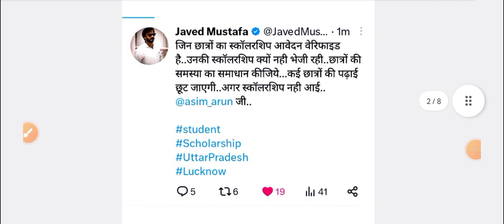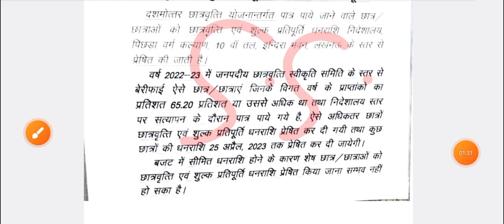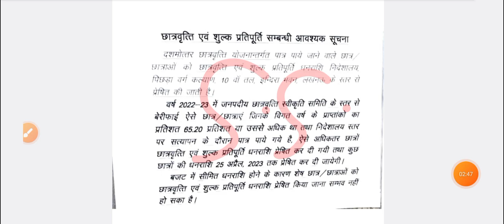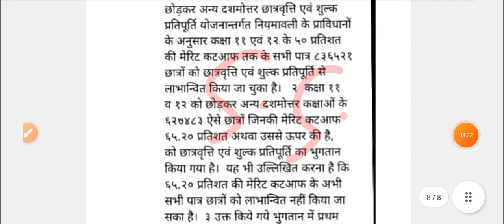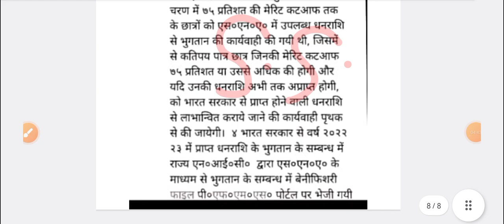UP Scholarship Latest News Today 2022-23 || UP Scholarship Kab Tak Aayega 2022-23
up scholarship kab tak aayega 2022 23/up bed scholarship news today/up scholarship update today

Hi friends,

In this video, I explained UP Scholarship Latest News Today 2022-23 || UP Scholarship Kab Tak Aayega 2022-23

Your Queries,

up post matric scholarship ka paisa kab aayega,
up pre matric scholarship ka paisa kab aayega,
up scholarship correction walo ka paisa kab aayega 2022-23,
up scholarship kab tak aayega 2022 23 class 12th,
up scholarship kab tak aayega 2022 23 polytechnic,